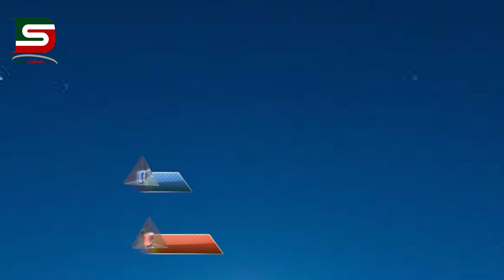বাংলাদেশ সমন্বয় পরিষদের সিলেটের উদ্যোগে সাতসকালের আবৃতি অনুষ্ঠিত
বাংলাদেশ সমন্বয় পরিষদের সিলেটের উদ্যোগে  সিলেটে প্রথমবারের মত   অনুষ্ঠিত হলো সাতসকালের আবৃতি।